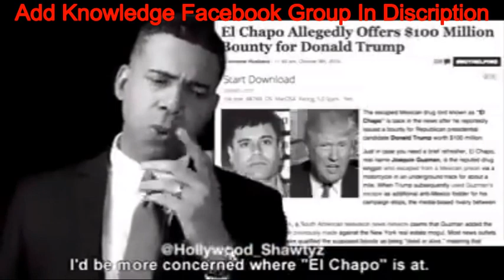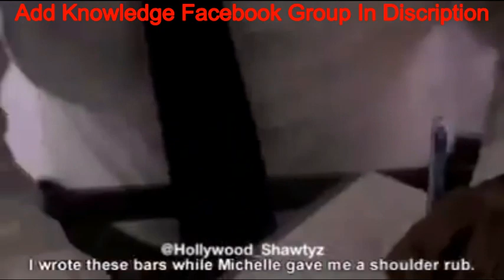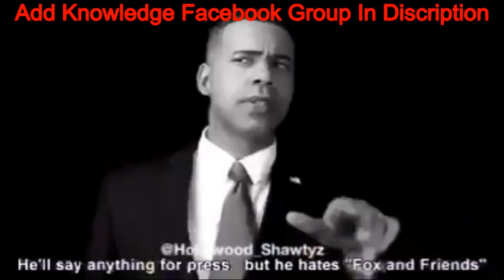LMAO Obama Diss Record Towards Donald Trump